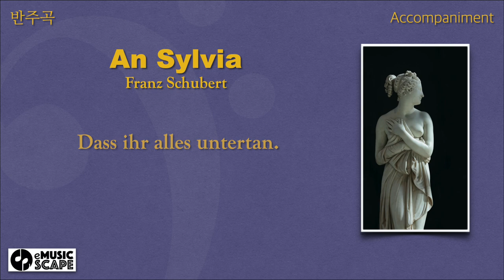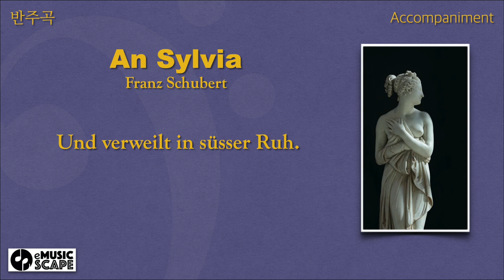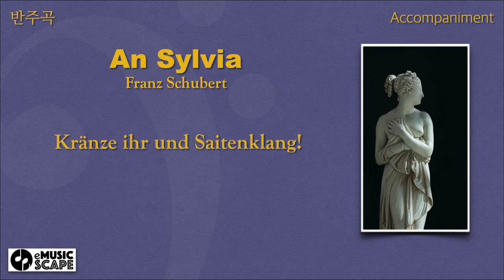F. Schubert, “An Sylvia” F Major Piano Accompaniment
Piano : Kim Kyoungmi
Programming : Lee Dongkwan
Sculpture : Antonio Canova’s Venus